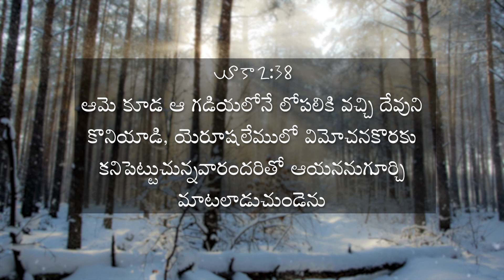ఆమె కూడ ఆ గడియలోనే లోపలికి వచ్చి దేవుని కొనియాడి | Luke 2:38 | Daily Manna | 4-12-2023